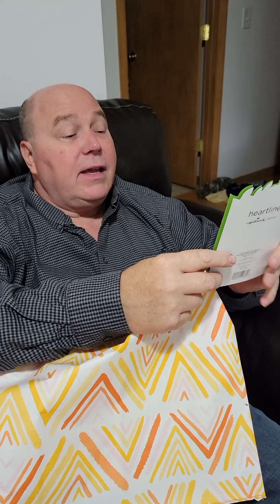happy Father's day my everything